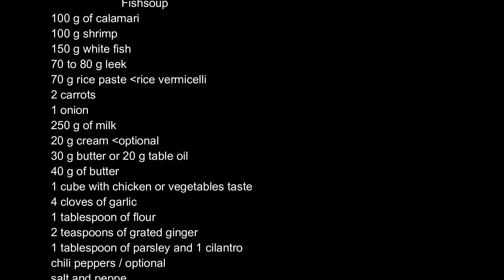حساء السمك - Fishsoup - Fischsuppe - soupe de poisson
إذا كان لديك أي أسئلة حول الوصفة ، سأجيبك ، أود قراءة تعليقاتك.
si vous avez des questions sur la recette, je vous répondrai, j'aime lire vos commentaires.
Sollte man noch Fragen zum Rezept haben beantworte ich sie gerne, ich lese gerne eure Kommentare.
If you have any questions about the recipe, I'll gladly answer you, I like to read your comments.